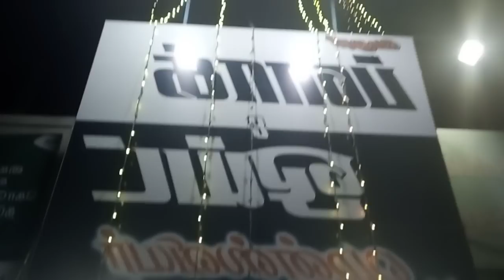மதுரையில் மேலூரில் இருக்கே நண்பர்களே Kathu karuppu Kalai